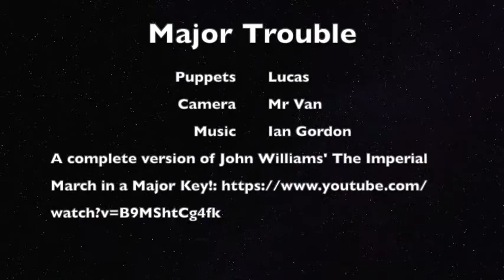Major Trouble Lucas V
Stop motion animation by Lucas
"Major Trouble" by Lucas Van S (Age:10)
A little fun in an afternoon under quarantine.

Music: Vader's Redemption - The Imperial March in a Major Key by
Ian Gordon: A complete version of John Williams' The Imperial March in a Major Key! (Grab the first Reworked Theme collection
License